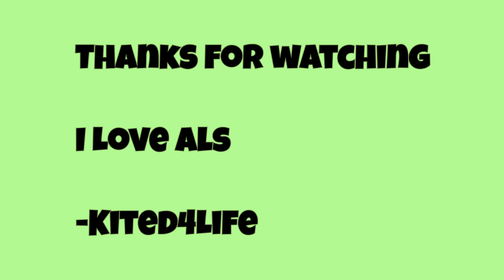Maximize Your Money As A Merchant Marine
Hey Everyone !!
As you all know I make these video to help anyone and everyone that is thinking about joining and/or already in the process of gathering all their credentials to become a Merchant Marine. People always think all the money you can make and the fun you can have but I want you to really think of the goals you want to achieve. Take a Look. :)

Title - drkmnd - Signal
- Provided by Lofi Records